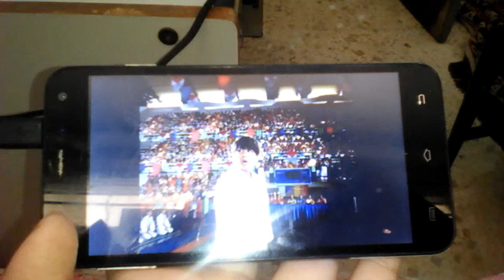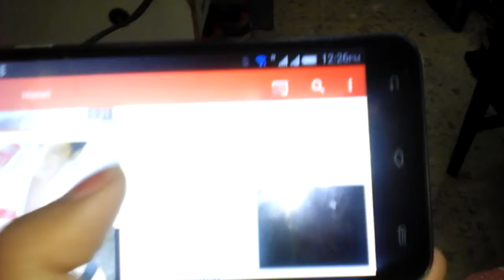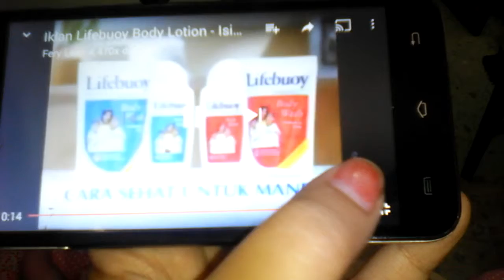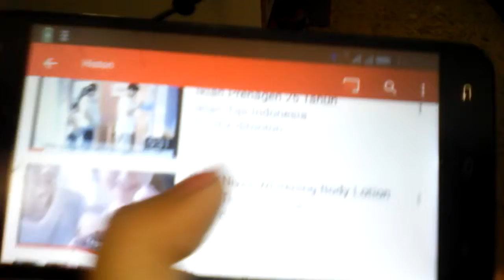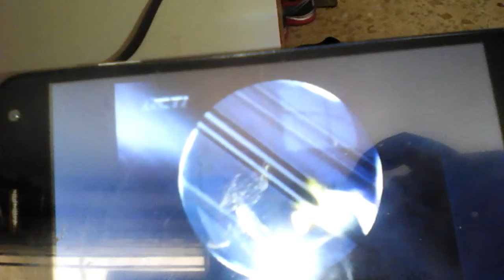Iklan tv 2